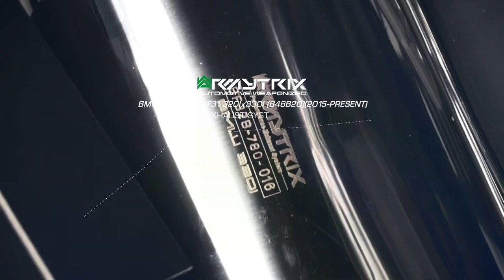BMW F30 330i w/ ARMYTRIX Variable Valve Controlled Exhaust